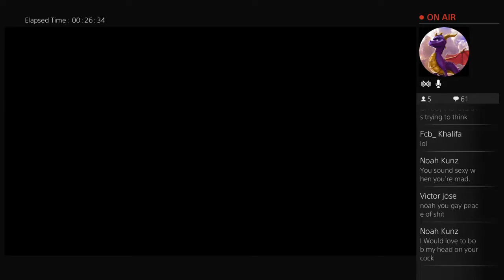MLB Gameplay With Mark cruz part 1